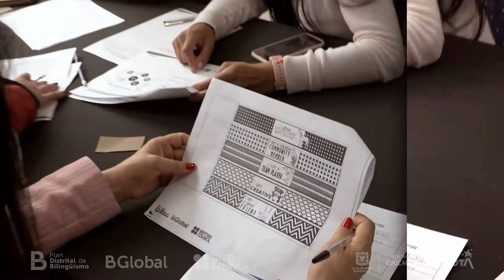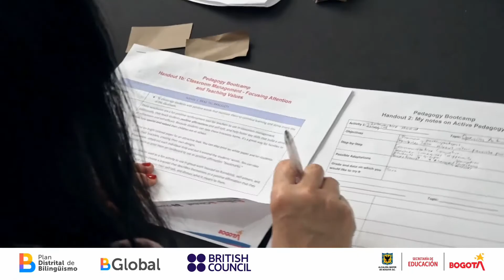Teaching Bootcamps 2022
El TeachingBootcamps fue un espacio lleno de interacción y aprendizaje que acogió a diferentes profesores que hacen parte del Plan Distrital de Bilingünsmo. ¿Quieres saber cómo se vivió? Aquí te lo contamos.